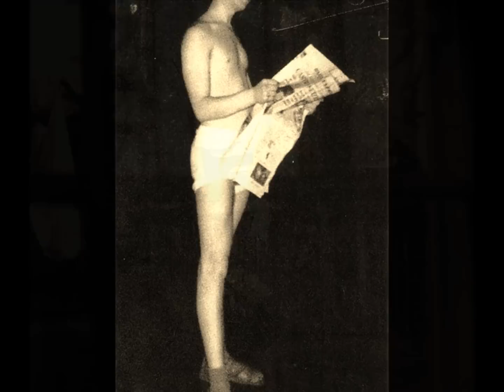The Beatles- That'll Be The Day (HD)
A song originally by Buddy Holly (one of John's favorite musicians at that time). The song titled "That'll be the day" sung by John Lennon, performed by the beatles, EARLY RECORDING. Found on the beatles anthology 1.